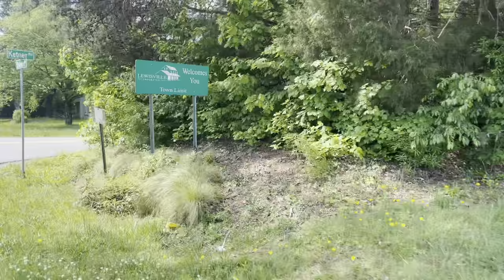Failed intervals and Power Pb’s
Full week of training